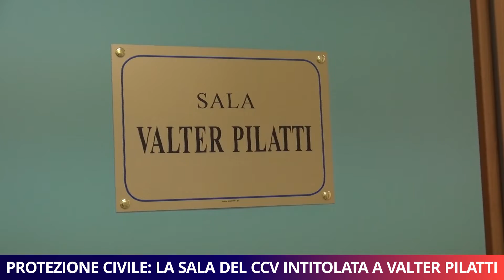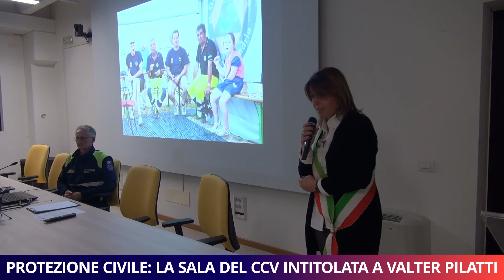Protezione Civile: la sala del CCV intitolata a Valter Pilatti